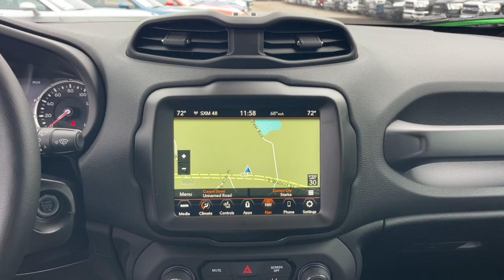2023 Jeep Renegade Jacksonville, Orange Park, Gainesville, Ocala, Lake City, FL P63950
Black Clearcoat New 2023 Jeep Renegade Trailhawk available in Jacksonville, Florida at Murray CDJR. Servicing the Orange Park, Gainesville, Ocala, Lake City, FL area.

#{MAKE}
#{MODEL}
2023 Jeep Renegade Trailhawk - Stock#: P63950

Murray CDJR
15160 US Highway 301 South

15 YEARS/150000 MILES OF WORRY FREE WARRANTY AT NO CHARGE!! Black Clearcoat 2023 Jeep Renegade Trailhawk Priced below KBB Fair Purchase Price! 22/27 City/Highway MPG Price Includes: $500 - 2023 FIRST RESPONDER BONUS CONSUMER CASH 47CPA9. Exp. 01/02/2024 $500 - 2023 MY Military Program 39CPB. Exp. Exp. 01/02/2024